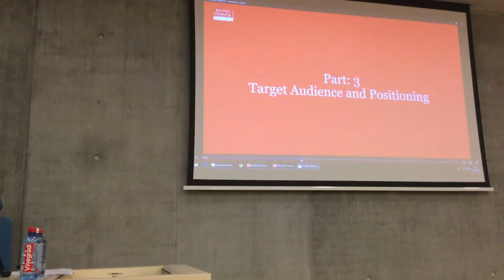2018 - Vardar talking about the importance of lecturers in teaching at EIBA 2018 in Poznan, Poland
Nukhet Vardar talking about Brands Whisper'g at a panel titled "Teaching International Business to today's students", at EIBA 2018 together with other ERASMUS+ project partners on December 15, 2018.